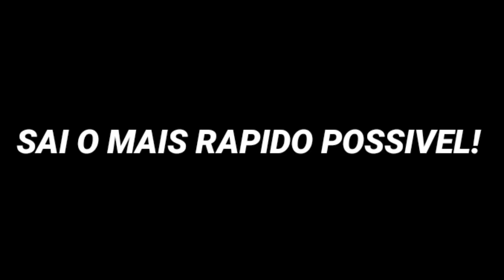FUI NA CASA DA APARIÇÃO DE PORSCHE CAÇADORES DE LENDAS REBAIXADOS ELITE BRASIL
CANAL DE JOGOS :  Rebaixados Elite Brasil , EliteMotovlog e varios outros jogos

Marlon Style